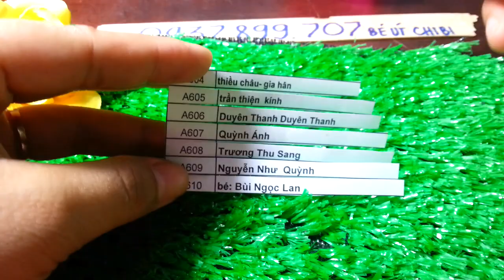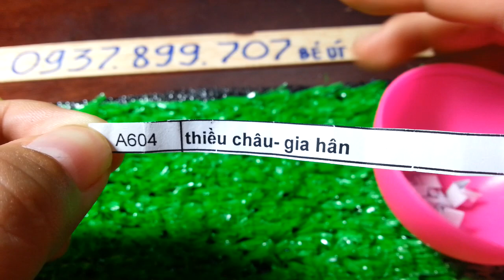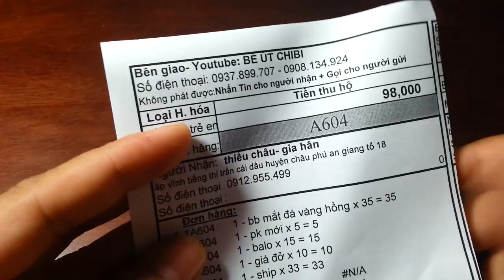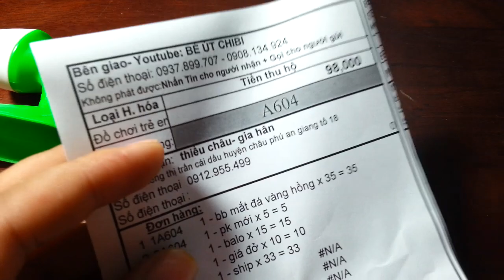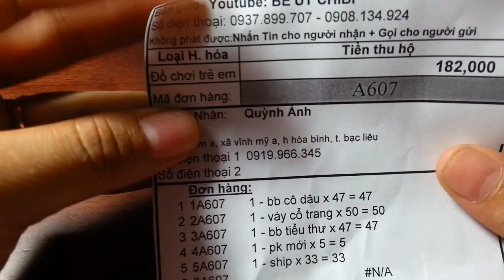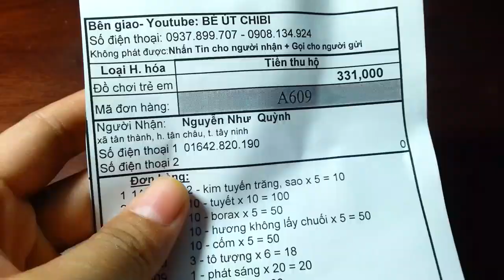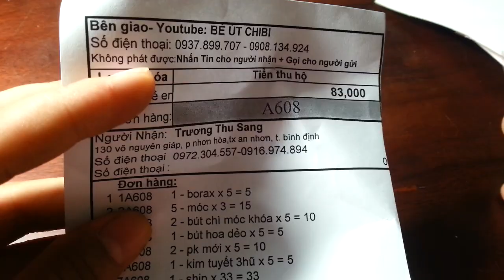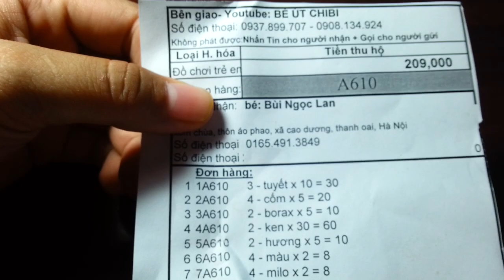Váy Áo " Thủy thủ mặt trăng" phụ kiện Slime, Ngày 22/08/2018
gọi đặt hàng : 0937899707